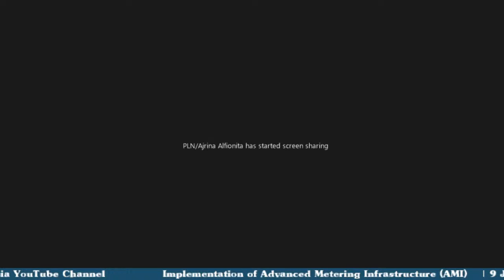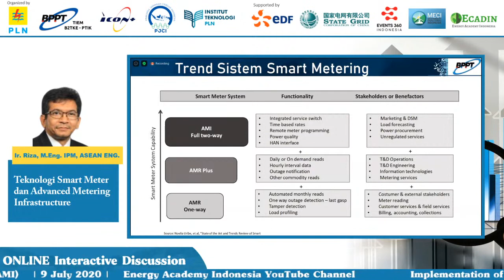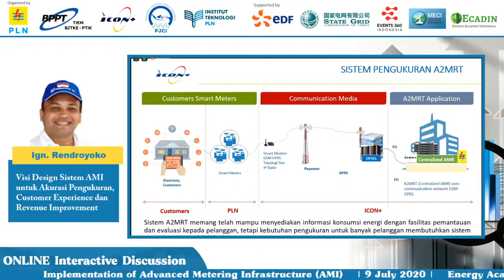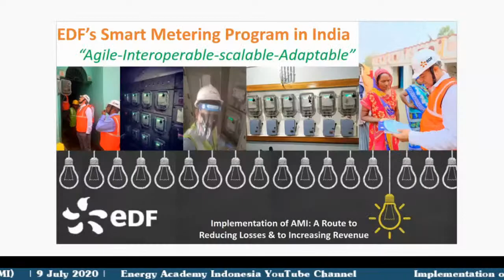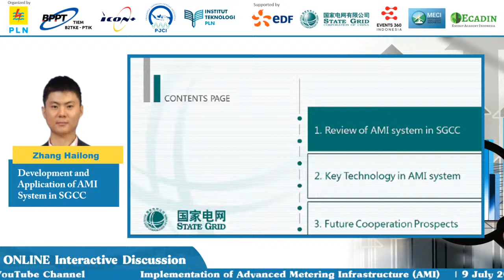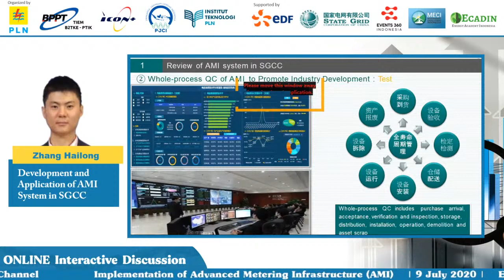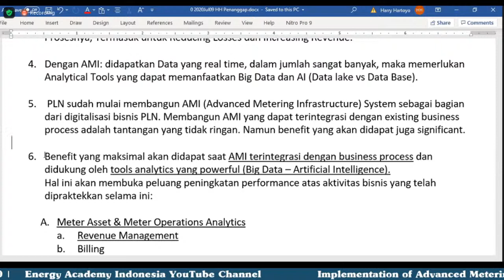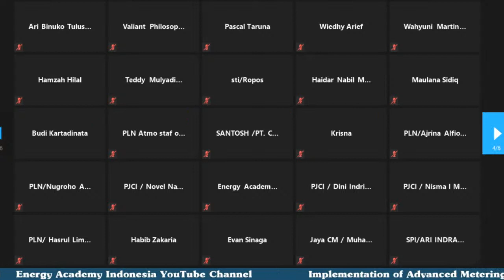Implementation of Advanced Metering Infrastructure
[Online Interactive Discussion]

IMPLEMENTATION OF ADVANCED METERING INFRASTRUCTURE (AMI): A Route to Reducing Losses and Increasing Revenue

Dalam mendukung transformasi digital, sejumlah perusahaan energi terus melakukan terobosan, yang diantaranya dengan mengimplementasikan AMI. Teknologi ini memungkinkan ada komunikasi dua arah antara penyedia dan pengguna energi.

▪︎Bagaimana AMI dapat mengurangi losses dan berpotensi meningkatkan revenue?
▪︎Apa saja strategi, model bisnis dan teknologi dari perusahaan ketenagalistrikan agar implementasi AMI berjalan efektif?
▪︎Dengan kemampuan keuangan seperti saat ini dan pengaruh COVID-19 pada konsumsi energi listrik, bagaimana kelanjutan implementasi AMI?

Silakan bergabung di diskusi online interaktif "Implementation of AMI: A Route to Reducing Lossess and Increasing Revenue" pada:

Hari/Tanggal: Kamis, 9 Juli 2020

LIVE-STREAMING di YouTube Channel Energy Academy Indonesia

Host:
Eddie Widiono, Founder of Prakarsa Jaringan Cerdas Indonesia (PJCI)

Keynote:
Bob Saril, Director of Commerce & Customer Service, PT PLN (Persero)

Speaker:
▪︎Riza, Head of Electrical Technology Division B2TKE BPPT & Program Director of Charging Station and Smart Grid BPPT
▪︎Ign. Rendroyoko, Acting Director of Electrical & Wholesaler, PT ICON+
▪︎Harmanjit Singh Nagi, CEO of Electricite de France (EDF) India

▪︎Zhang Hailong, Deputy Manager of General Office in Metering Department of China Electric Power Research Institute, SGCC

Discussant:
▪︎Zainal Arifin, Senior Lecturer of Institute Technology PLN
▪︎Harry Hartoyo, PJCI

Moderator:
Astri Kartika El Nur, IT Strategy and Archictecture Manager, PT PLN (Persero)

Anda juga dapat mengikuti acara ini melalui Zoom, dengan registrasi terlebih dahulu di

E-sertifikat tersedia bagi yang melakukan registrasi dan hadir pada acara ini.

Sampai jumpa Hari Kamis (9/7) pukul 14.30 WIB!